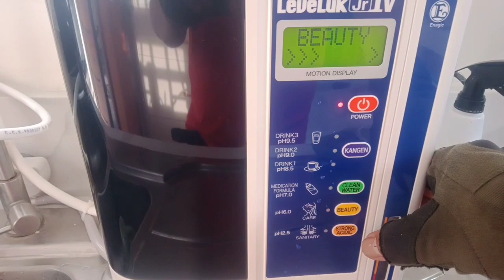enagic ionic machine installation and difference between the kangen water to waste water.....